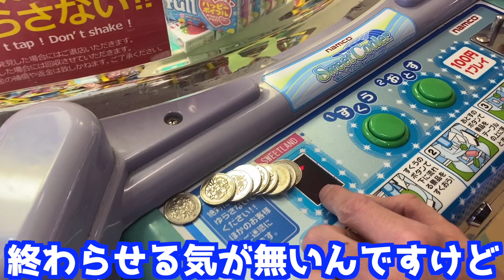【スウィートランド】彼女に見栄を張ろうとした男の末路...【おかしタワー】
今回はねっちさんが彼女の好きなお菓子を沢山取ろうとして...